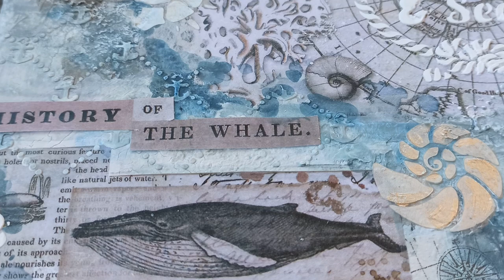The Art of Mixed Media: A Step-by-Step Guide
Nautical Style Mixed Media Panel - Master Class for Beginners - DIY Home Decor

I fell in love with this decoupage at first sight! I love whales!
And in this video, I show how to make stylish panels with a marine theme. The panels are united by a single theme and represent a diptych. Made in mixed media techniques. This is a multi-layered decor, which as a whole gives very beautiful effects that can be viewed endlessly. They will become a beautiful decoration of your home or a wonderful gift for a person dear to you. For all questions about creating a similar picture, you can write to me in the comments or direct mail.
I wish you the joy of creativity!

I used the following materials:
- canvas on a stretcher - size 20*20 cm (3*3 inches) - 2 pieces
- a decoupage map with a marine plot
- acrylic paints of the following colors - blue, brown, black, white and light gold metallic
- glue for decoupage
- colored structural paste - mine is white and transparent with crumbs
- colored voluminous gels - I have blue, turquoise and mother-of-pearl colors
- background stencils - mine with marine elements (lighthouse, shells, ropes)
- universal transparent glue.

Tools:
- synthetic flat brush - large for paint, glue and varnish
- mastihin
- sandpaper
- dry wipes.

With love, Anna, ViolaDecor

Панно мікс-медіа в морскьому стилі – Майстер-клас для початківців - DIY Декор для дому

Ця декупажна закохала мене з першого погляду! Обожнюю китів!
І у цьому відео я показую, як зробити стильні панно на морську тему. Панно об'єднані єдиною темою і являють собою диптіх. Зроблені в техніках мікс-медіа. Це многослойний декор який в цілом дає дуже красиві ефекти, які можна нескінченно розглядати. Вони стануть прекрасним декором вашого дому або чудовим подарунком для дорогої вам людини. З усіх питань щодо створення аналогічної картини ви можете писати мені в коментарях або в директ.
Я зичу вам радості творчості!

Я використовувала такі матеріали:
- полотно на підрамнику – розмір 20*20 см (3*3 дюймів) - 2 штуки
- декупажна карта з морським сюжетом
- акрилові фарби таких кольорів – синя, коричнева, чорна, біла і светле золото металлік
- клей для декупажу
- паста кольорова структурна - в мене біла і прозора з крихтами
- кольорові об'ємні гелі - в мене синього, бірюзового і перламутрового кольорів
- трафарети фонові - в мене з морськими елементами (маяк, мушлі, канати)
- універсальний прозорий клей.

Інструменти:
- кисть синтетична плоска - велика для фарби, клею та лаку
- мастіхін
- наждачний папір
- сухі серветки.

Дякуємо за вподобайки та коментарі!
З любов'ю, Анна, ViolaDecor

home decor diy decoupage for beginners shebby decoupage with napkins interior design